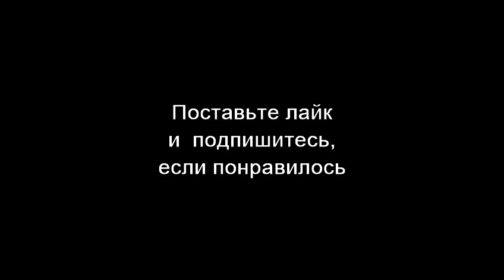ПОТАПЕНКО. Если почитать этот закон - потечете холодным потом! 14.09.21